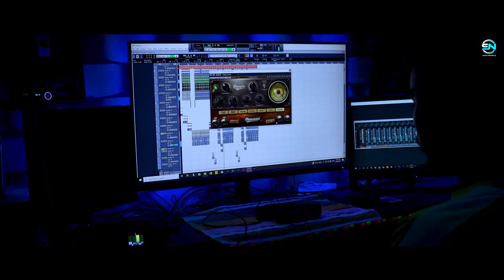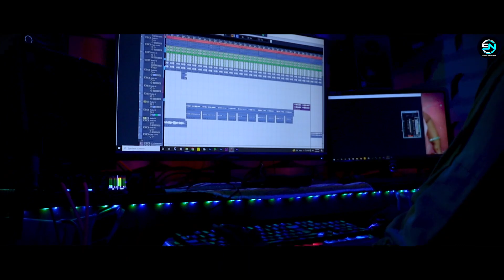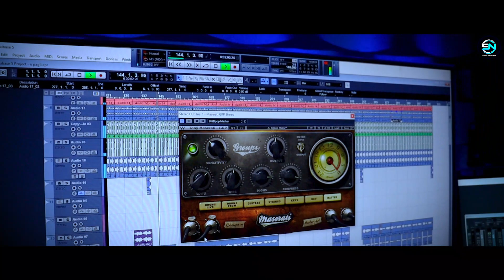purna lati || ପୁରନା ଲାଟି || new koraputia video song @snmusicpresents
song name - ପୁରନା ଲାଟି

singer - DIBA AND GEETA RANI

lyrics and music - MOHIT KUMAR

music arrangements - SUDARSHAN THAKUR

producer - DINU MINU OFFICIAL

camera and editz - SOUMYA

recording - SR STUDIO MAIDALPUR

banner - SN MUSIC PRESENTS

thumbnail by - DINU MINU